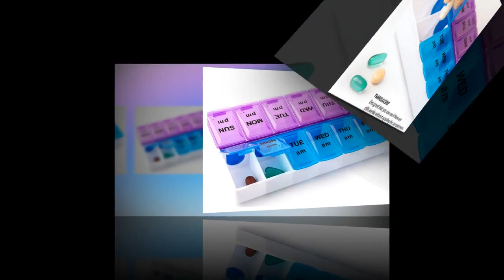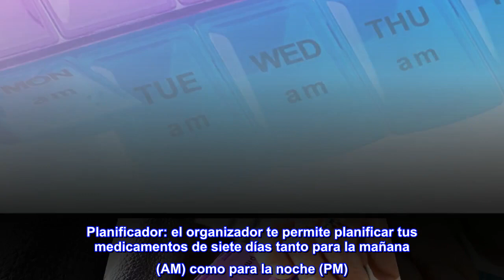Estuche organizador para pastilleros, 14 compartimentos, 7 ranuras diarias AM PM, 2 veces al día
Enlace de producto de Amazon

Estuche organizador para pastilleros, 14 compartimentos, 7 ranuras diarias AM PM, 2 veces al día, dosis semanal, soporte para medicamentos,...
Plástico
Importado
Diseño excepcional: el organizador de pastilleros tiene un diseño contorneado para una fácil extracción de pastillas. Incluye catorce compartimentos grandes y te permite almacenar medicamentos a granel. La caja viene en colores brillantes y atractivos.
Flexible: nuestro organizador de pastillas se puede utilizar como un planificador de medicamentos de catorce días o siete días. Con esto no tienes que preocuparte por rastrear tu consumo.
Práctico: este recordatorio semanal de píldoras viene con tapas a presión que indican el día de la semana con letras. Sus tapas son translúcidas, por lo que sabrás si has tomado tu medicamento sin abrir la tapa.
Planificador: el organizador te permite planificar tus medicamentos de siete días tanto para la mañana (AM) como para la noche (PM). Te ayuda a asegurarte de que no te has perdido ninguna dosis.
Resistente: nuestro pastillero está hecho de plástico resistente y duradero, garantizado para durar toda una vida. Además, es ligero y pequeño, y por lo tanto es fácil de transportar.
Muy útil y practico
Es un producto muy práctico para que una sola vez a la semana distribuir las dosis matutina y nocturna.

Tiene un buen tamaño para varias pastillas y cada compartimiento sella perfectamente por si llegara a caer accidentalmente.